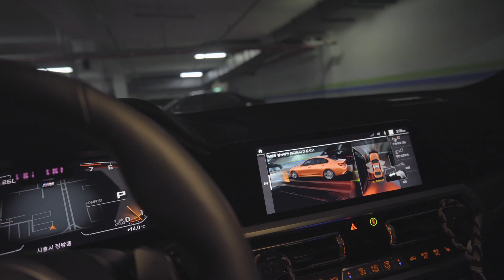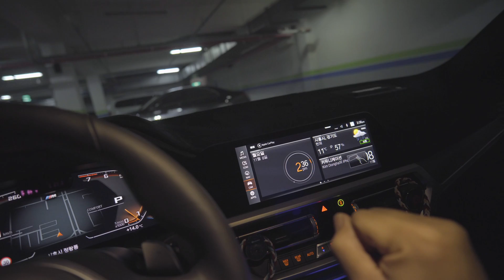이 차는 손을 인식합니다 (BMW G20 3시리즈 제스처 컨트롤 DIY 2탄)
드디어 성공을 하였습니다.

촬영장비
Sony A6400

0:00 인트로
0:17 순정 탈거
0:34 중고 장착
0:56 프로그래밍
1:45 잠깐 만져보기
2:15 소요 비용
3:06 선루프 초기화
3:35 잘 만져보기
4:33 무언가를 샀음
5:09 후기 및 향후 계획
6:05 아웃트로